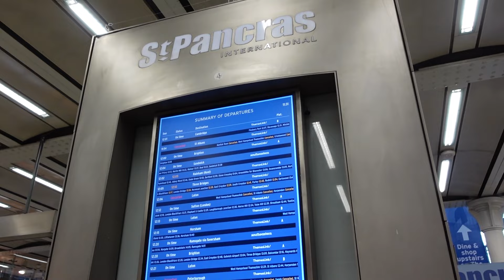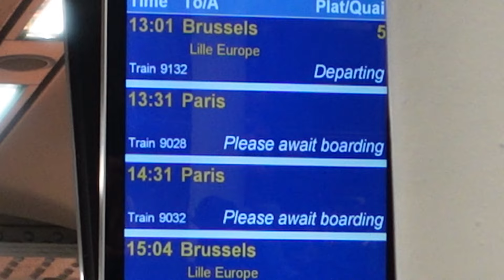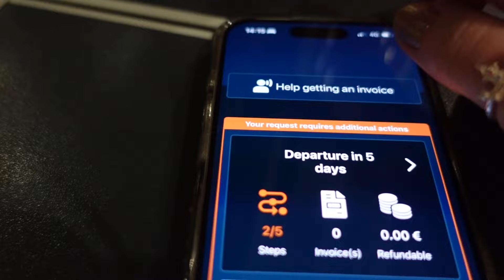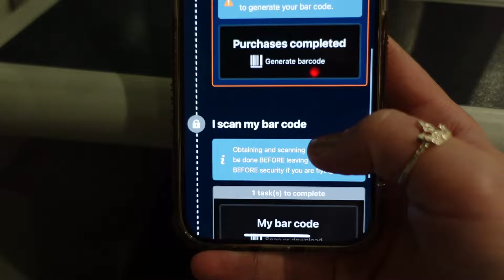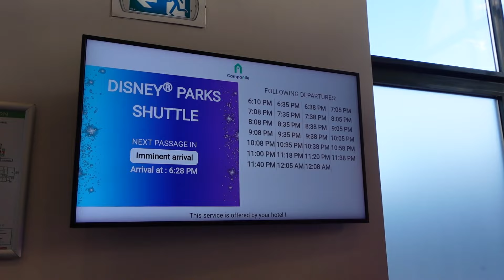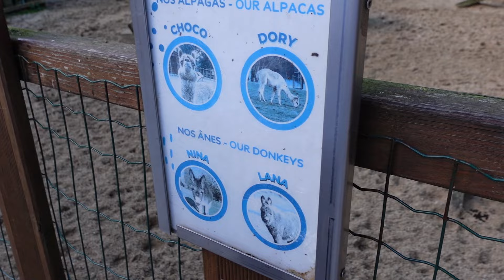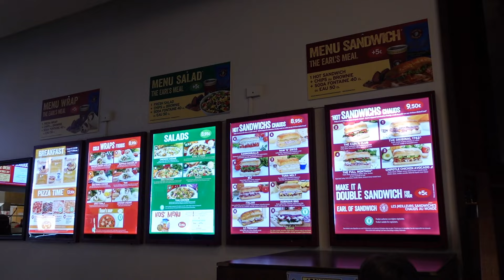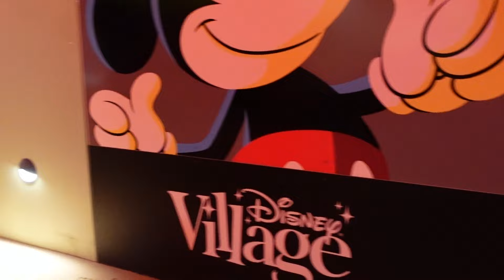Disneyland Paris Travel Day Mini Vlog Eurostar To Gare Du Nord September 2024 Train London Halloween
Today I am off to Disneyland Paris! It's travel day!
Me mom and Megan are having a girls holiday trip to Disneyland and we are so excited. We took the Eurostar from London St Pancras International station to Gare Du Nord in Paris. We like taking the Eurostar as it means we can take a bit extra luggage with us compared to flying from an airport.
Once through Border control and security there is a big seating area whilst you wait for the train to start boarding. We has standard seats, the train was full so I didnt vlog too much so I didnt disturb others. Quickly went over the skiptax app to upload all your receipts to and before we knew it, we were in France! The biggest thank you to the lovely Korean gentlemen who got our cases off the train for us, they were amazing.
We took an Uber to Campanile Val de France where we stayed the first night. Its only about 5 minutes from the Disney Parks and a cheaper option too.
We left the luggae in thr room and went straight to Disney Village for some food and shopping in the big World Of Disney store! We ate in Earl of Sandwich and each bought a few goodies before heading back to the room to relax for the night as the next morinng we checked into Disney's Newport Bay resort.
I hope you all enjoyed this mini travel day vlog Filmed Saturday 28th September 2024